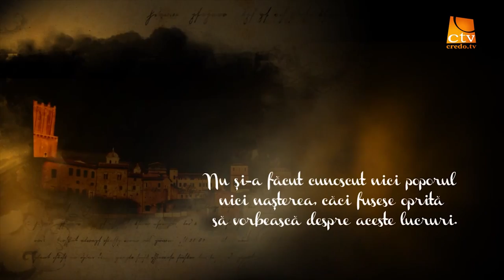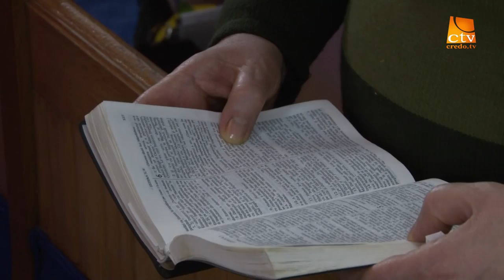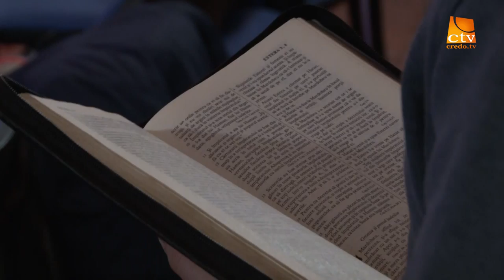Teofil Cotrau - Estera - Indiferenta sau responsabilitate? (ep.4)